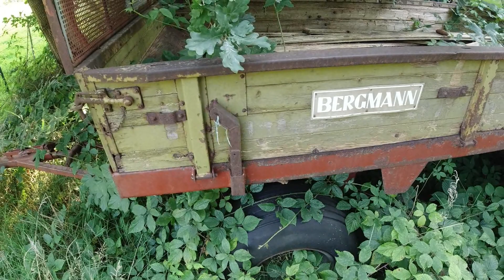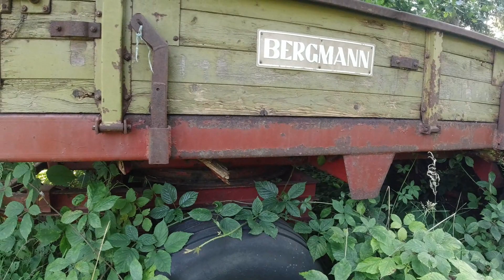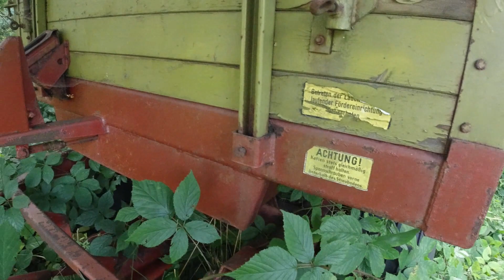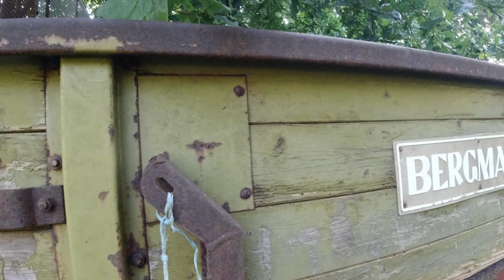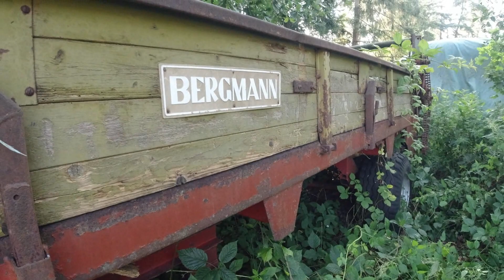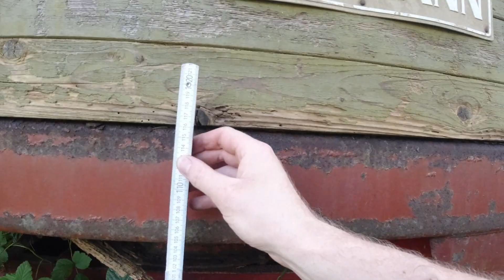Was machen Wir mit dem Miststreuer? Ein Ballenwagen?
Wenn ihr mich ein wenig unterstützen möchtet.

Moin